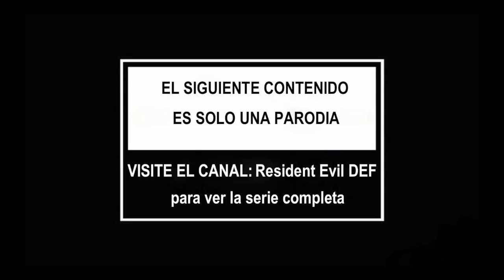RESIDENT EVIL DEFORMATION Film Clip & Trailer (2017)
Resident Evil Deformation Clip & Trailer - 2017 Animated Horror Movie

Sobre Resident Evil Deformation:
Han pasado 3hs después de la epidemia en Racoom City y dos jóvenes se adentran en los suburbios de una ciudad cercana escapando del ataque de los infectados. Sin embargo son testigos de los horrores de la corporación Umbrella, por lo que serán perseguidos hasta la muerte.